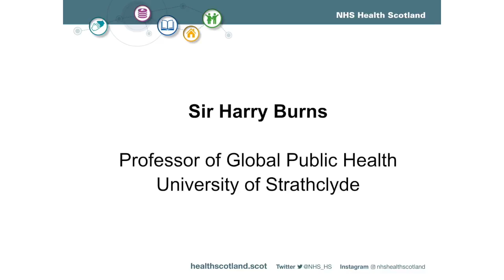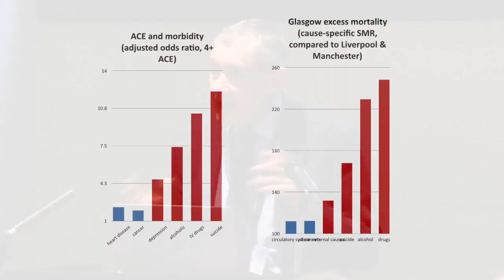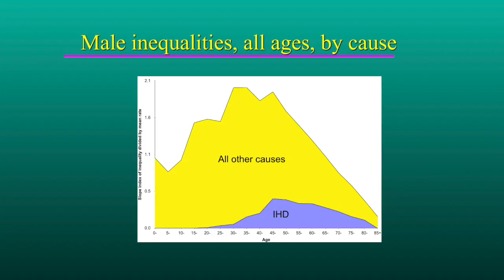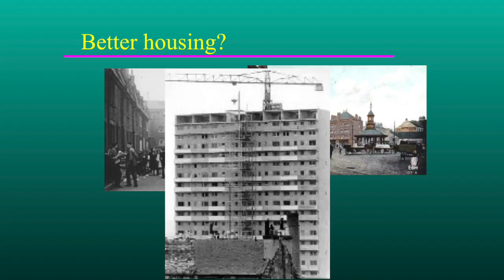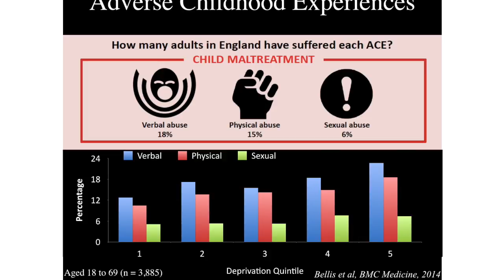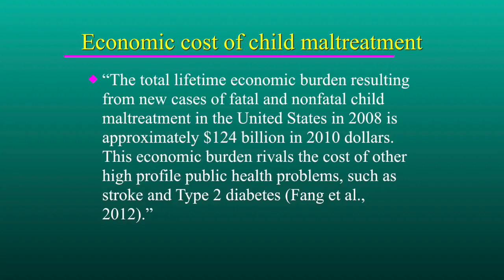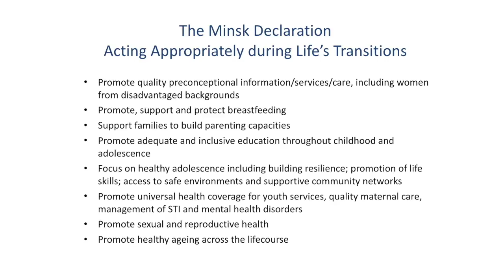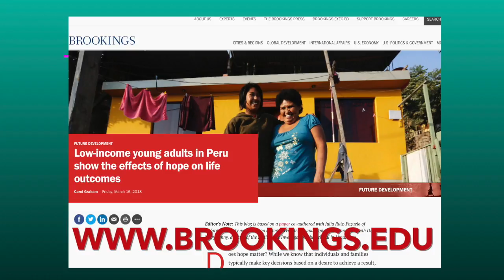Professor Sir Harry Burns, Professor of Global Public Health, University of Strathclyde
Sir Harry discusses
•     Why action is so important on the prevention of childhood adversity for the health of Scotland’s population;
•     The links between ACEs, poverty and Scotland’s excess mortality
•     What action should be taken by the public sector working with children, families and communities, particularly the role of education, public health and the third sector working together to provide a safe environment for children to learn and reach their potential